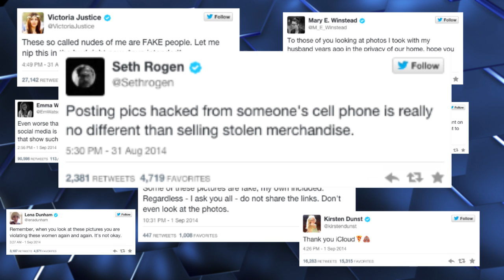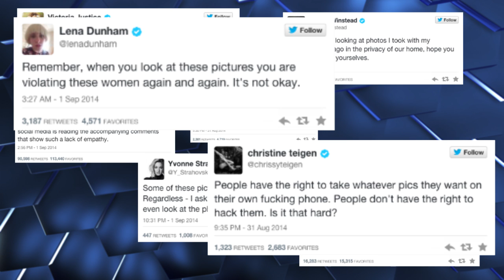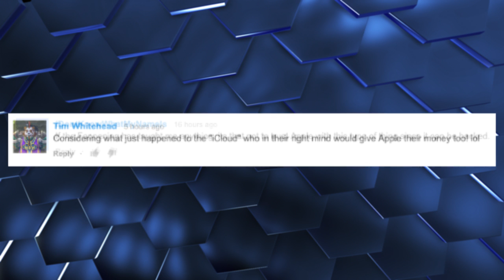Apple Denies iCloud Breach Was Responsible for Nude Celeb Photo Leak - The Know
Apple releases statement denying claims that an iCloud breach is to blame for the massive celebrity nude pic leaks.